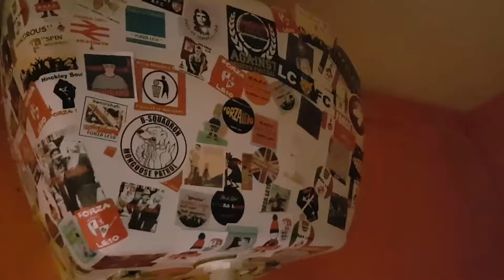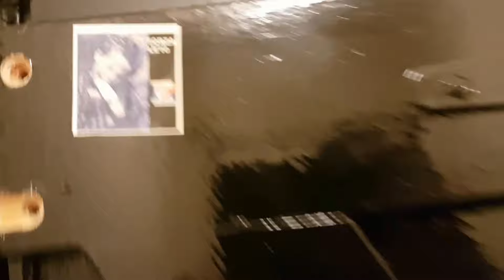AS Magnia/LL AS Compact, Pub, Hinckley (3)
This is another Hinckley pub.

Lovely rustic atmosphere in here. Sadly, cubicle just bog standard Magnia/Compact. Great slab urinal as well.

Overall Gents Grade: C+